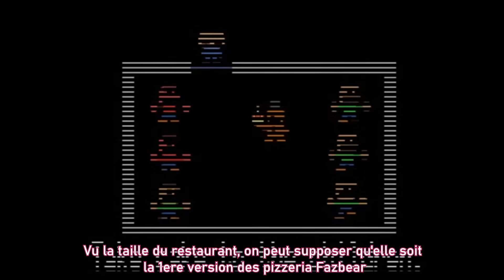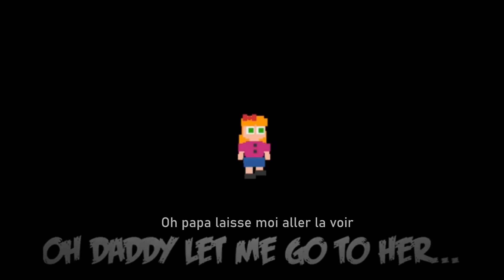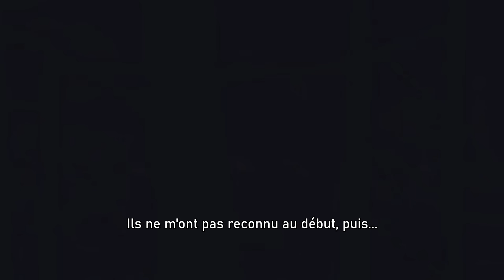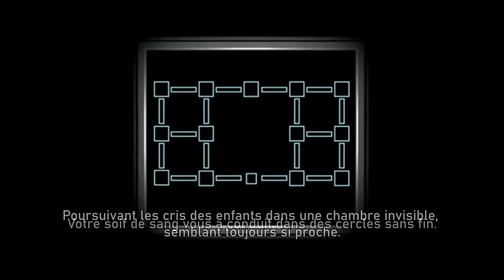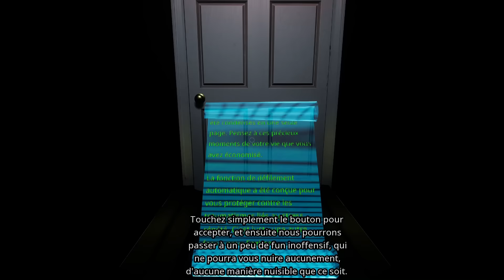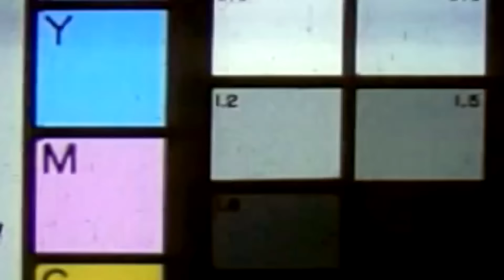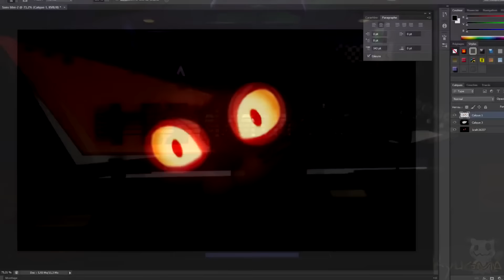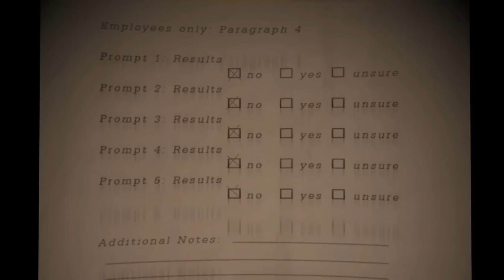[FR] FIVE NIGHTS AT FREDDY'S - Toute son HISTOIRE !(De Fnaf 1 à Security Breach)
Voici la Timeline Complète de la trame principale de Five Nights at Freddy's, il y a beaucoup de choses à dire là dessus et l'histoire principale reste assez floue car elle existe au travers de diverses théories. Dans cette vidéo, je vais vous présenter l'histoire comme je la voie et comme l'histoire semble le plus logique. Si vous avez pleins de questions à vous poser concernant la trame principale de Fnaf, vous êtes à la bonne porte. Posez vous, prenez à boire et bienvenue dans une vidéo d'environ 1h.

Qui est Springtrap ? Qui est Vanny ? Qui est Glitchtrap ? Que veut dire certaines cinématiques ? Dans cette vidéo je repondrai à pas mal de questions, restez attentif car l'histoire de fnaf est comme un puzzle et qu'il faut toutes les pièces pour pouvoir la comprendre.

Playlist pour regarder la vidéo en plusieurs parties (pour les gens qui n'ont pas le temps) :

Timecode:
00:00 : Introduction
01:25 : Chapitre I : Fnaf 4
05:24 : Chapitre II : Fnaf Sister Location
12:25 : Chapitre III : Fnaf 2
15:15 : Chapitre IV : Fnaf
18:20 : Chapitre V : Fnaf 3
22:46 : Chapitre VI : FFPS
28:29 : Chapitre VII : UCN
31:35 : Chapitre VIII : Help Wanted
45:11 : Chapitre IX : Help Wanted Curse of Dreadbear
47:03 : Chapitre X : Fnaf Security Breach
59:12 : Outro